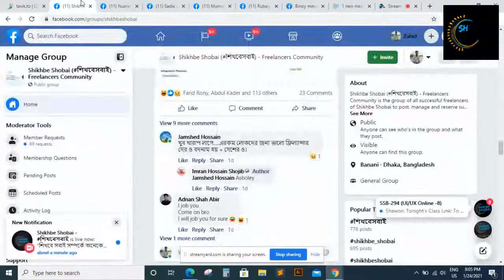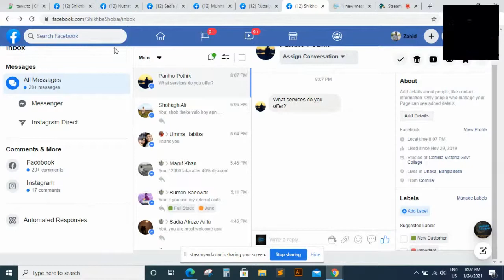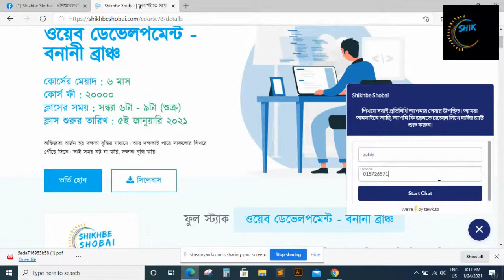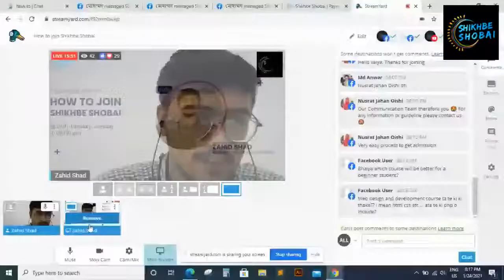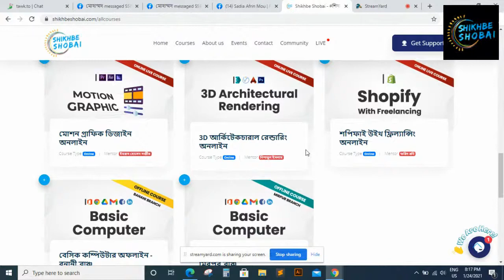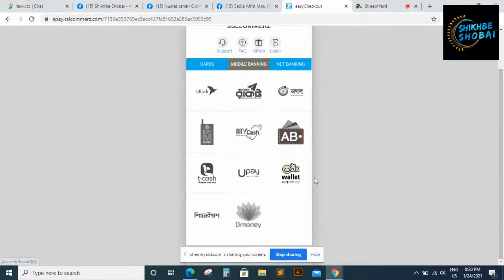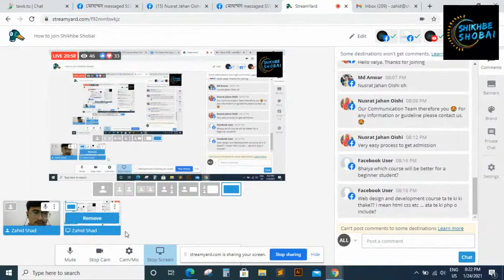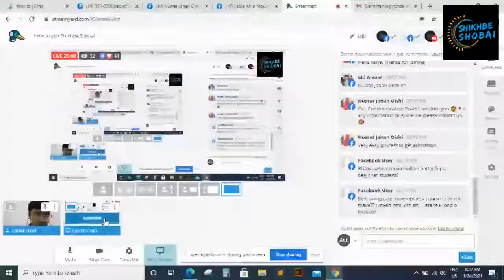How to join Shikhbe Shobai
শিখবে সবাই সম্পর্কে অনেকের অনেক প্রশ্ন থাকে। কারোও প্রশ্ন থাকে কোর্স সম্পর্কে? কারো প্রশ্ন থাকে কিভাবে ভর্তি হতে হয়? কোর্সের বিস্তারিত কিভাবে জানবে আরো নানা প্রশ্ন। কিন্তু এই প্রশ্ন গুলোর সঠিক উত্তর গুলো কোথায় বা কার সাথে যোগাযোগ করলে জানা যাবে অনেকেই জানেন না. তো একজন শিক্ষার্থী কিভাবে এই প্রশ্ন গুলোর উত্তর পাবে কোথায় থেকে এই প্রশ্ন গুলোর উত্তর পাবে এই বিষয় গুলো নিয়ে আলোচনা করা হবে এই লাইভ সেশনটি তে।
বিস্তারিত জানতে যোগাযোগ 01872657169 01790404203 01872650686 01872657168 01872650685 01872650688
সময় : রাত ৮.০০ টা.
তারিখ : ২৪-০১-২০২১